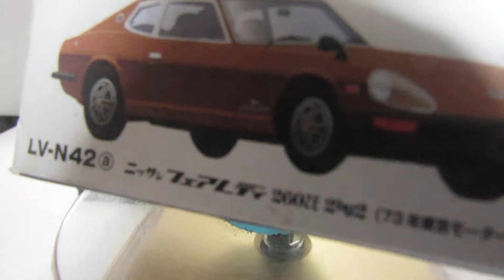発達障害が感じた貴重TL-Vトミカ「第647弾」日産フェアレディＺ2by2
車種説明、1973年東京モーターショウのコンセプトカーで、ホイールベース300ｍｍ延長し、2＋2サイズのリアシートを設備し、2.6ℓ仕様のＺで当時話題になったコンセプトカーＺです。＾＾